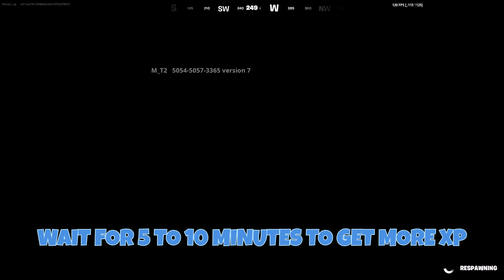HOW TO LEVEL UP 200 FAST XP Glitch Fortnite😱🤩INSANE Unlimited XP GLITCH Fortnite Chapter 3 Season 3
Season 3 Chapter 3 XP Glitch
Unlock Darth Vader Fast

xp glitch,
9.6%
xp glitch fortnite
5.6%
xp glitch chapter 3
3.8%
xp glitch